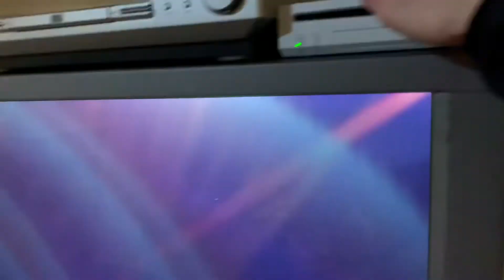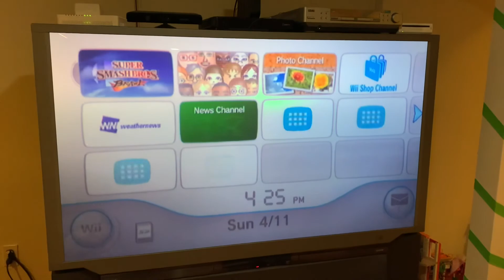Crashing my cousins Wii Super Smash Brothers Brawl 🧊